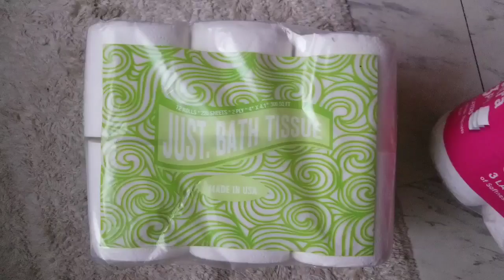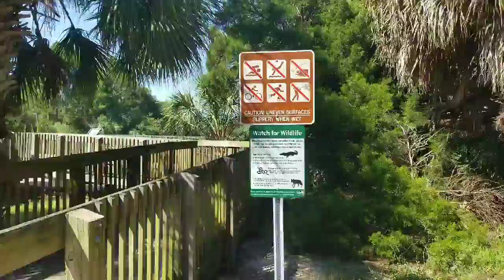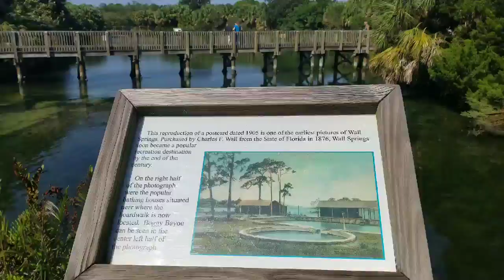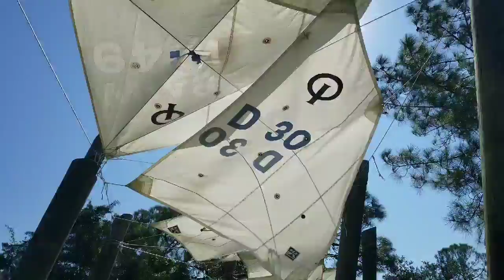Explore Florida w/ Me! Wall Springs Park in Palm Harbor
Come enjoy the day with me at Wall Springs Park and the Dunedin Causeway! I have been focusing more and more on getting outside to new places as much as possible. The park is new to me

Insta thejinelleb